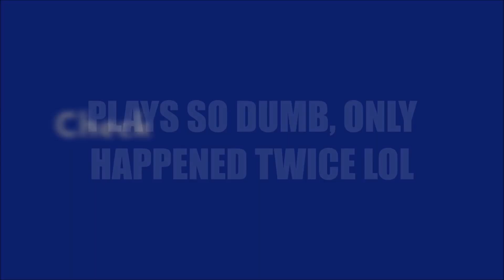NBA Rare 3 Point Goaltending Moments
Man, this only happened these few times?